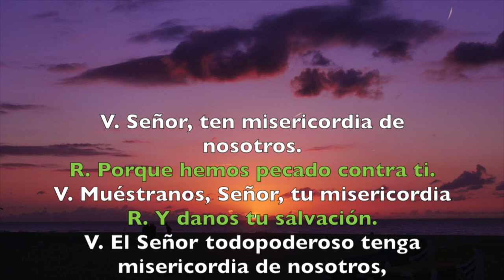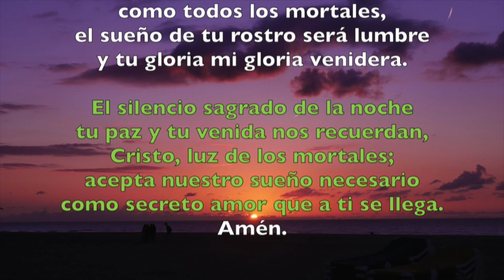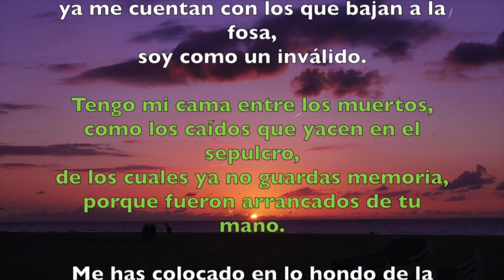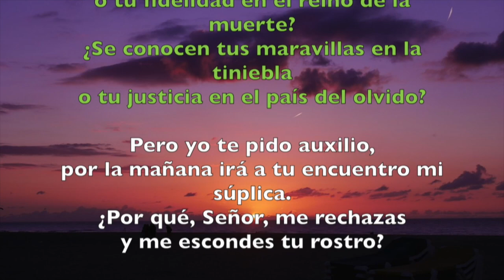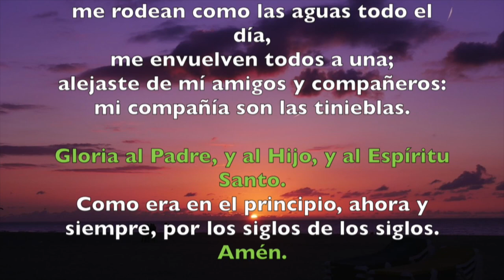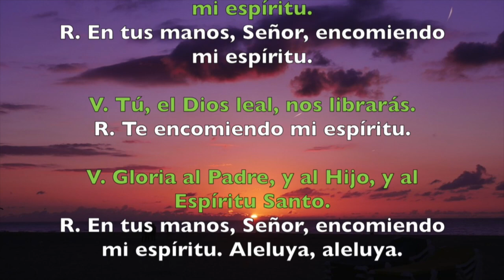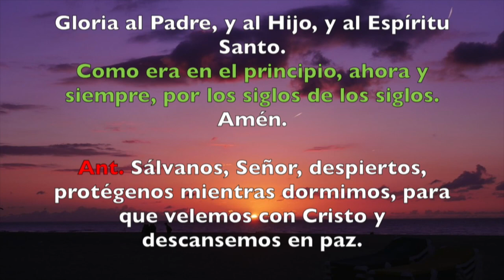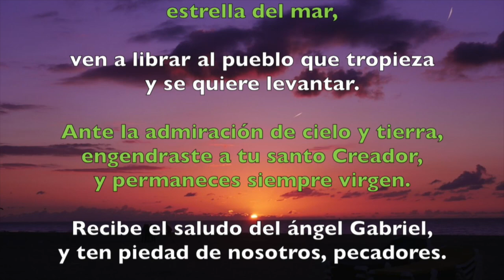Oración de la noche (Completas), VIERNES 12 DE OCTUBRE 2018 | Padre Sam